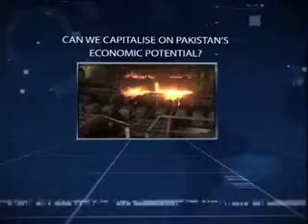Dialogue with Salman Shah Ep#04 part 01 Business Plus TV